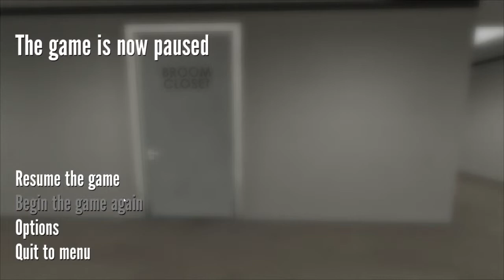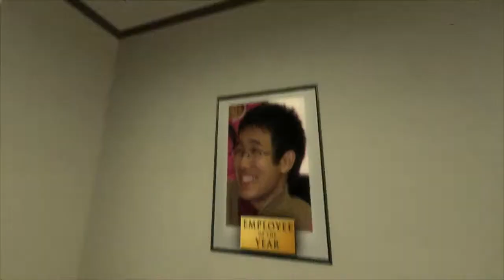The Stanley Parable Extras {Part 10} - [Broom Closet]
I felt like doing something more with this game late at night, so I just ran around gathering achievements and finding easter eggs.
I also felt like making the videos without any commentary, so there won't be any of that here.